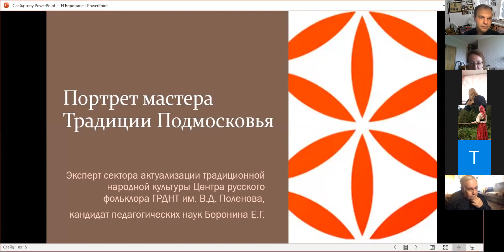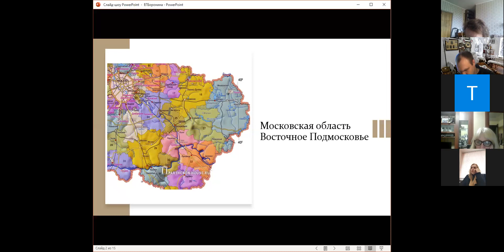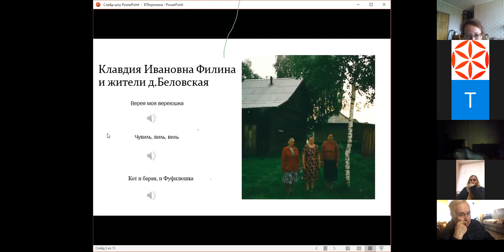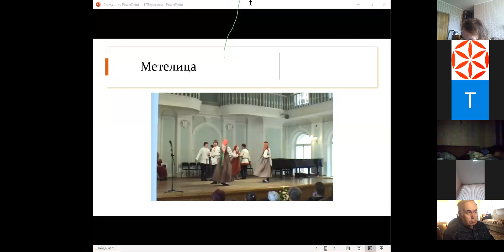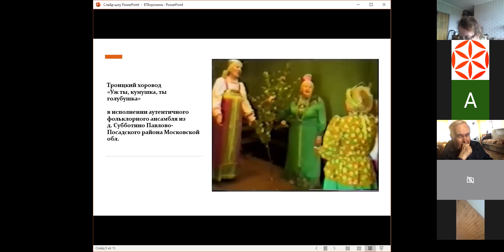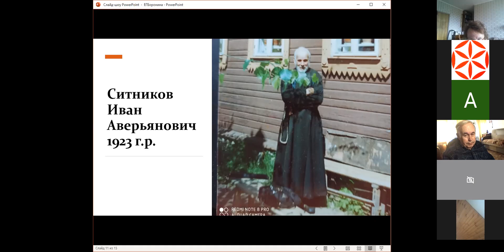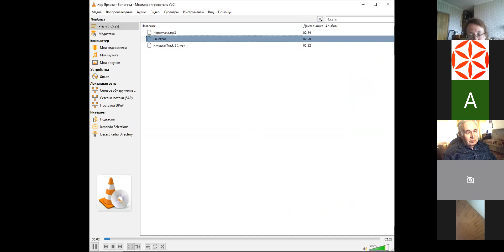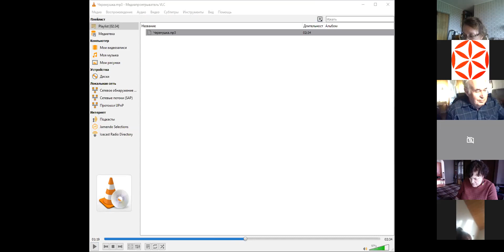Портрет мастера. Традиции Подмосковья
FOLKZOOM. Первый сезон
Эксперт сектора актуализации Центра русского фольклора ГРДНТ им. В.Д. Поленова, кандидат педагогических наук — Е.Г. Боронина